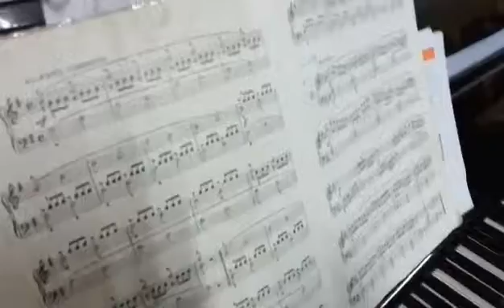Ιάσωνας - Ωδείον Μουσικής & Πνευματικής Ανάπτυξης